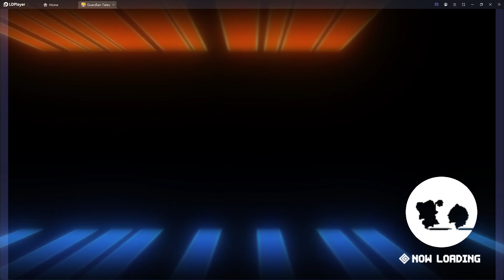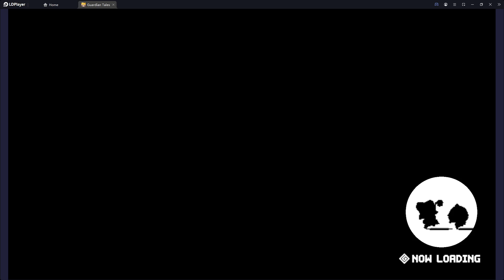[GT] Lullehツ - [EU] Arena | Day 1 (16/01/23) | This video doesn't even deserve a thumbnail.